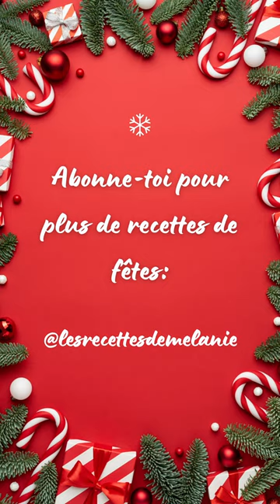Calendrier de l'avent: recette 11 : oeuf cocotte au saumon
Pour 2:

Faire cuire 1 pavé de saumon à la vapeur pendant 2 minutes.
Dans des cocottes individuelles, émietter le saumon. Ajouter 10cl de crème liquide, de la ciboulette ciselée, de l’aneth ciselé et des baies roses.
Casser 2 œufs et séparer les blancs des jaunes.
Ajouter les blancs aux cocottes puis enfourner pour 10 minutes.
Ajouter les jaunes et enfourner pour 8 minutes supplémentaires à couvert.
Avant de servir, ajouter quelques oeufs de saumon.

Pour plus de vidéos et de recettes, allez faire un tour sur mon blog:

Mon matériel / My equipment:
Appareil photo/camera: Nikon D750 et Nikon d5100
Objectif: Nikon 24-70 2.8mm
Trépied / tripod: Manfrotto MT190XPRO4 et MK290LTA3-3W
Lumières / Lights

Vous pourrez également recevoir gratuitement mon ebook de recettes apéritives en vous abonnant à ma newsletter.